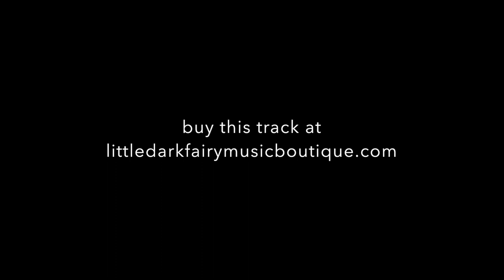littledarkfaery - motivation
80s + 90s fusion inspired music to groove to.